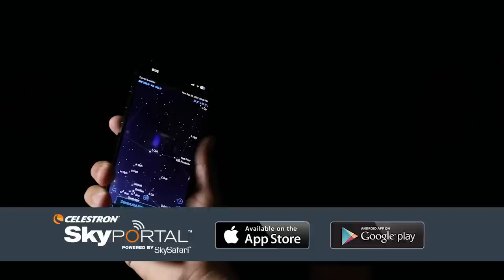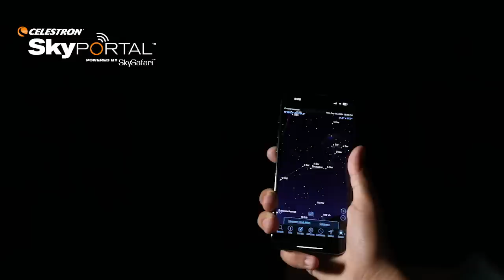How to View Comet C/2023 A3 (Tsuchinshan-ATLAS)!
Get ready for the exciting Comet C/2023 A3 (Tsuchinshan-ATLAS)! ☄️ In this video, Product Manager of Astronomy Lance Lucero breaks down everything you need to know about this newly discovered comet—what it is, how to find it in the night sky, tips for observing, and how to capture stunning images of it. Whether you're an amateur stargazer or a seasoned astrophotographer, this guide has you covered. Don't miss out—watch now and get ready for an unforgettable skywatching experience!